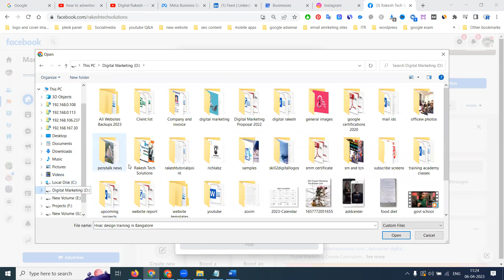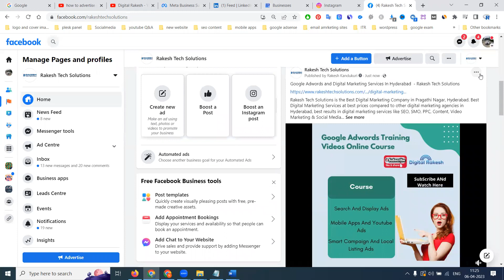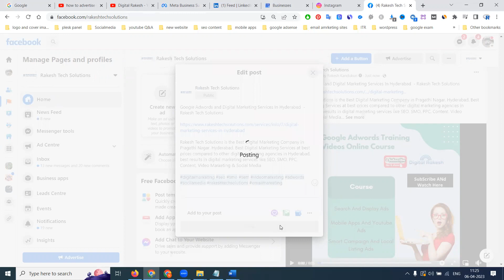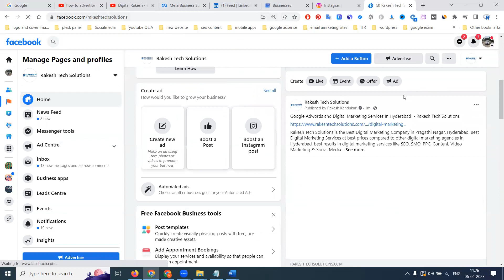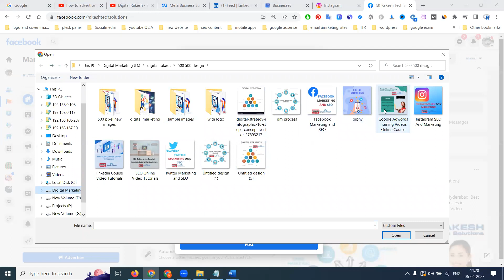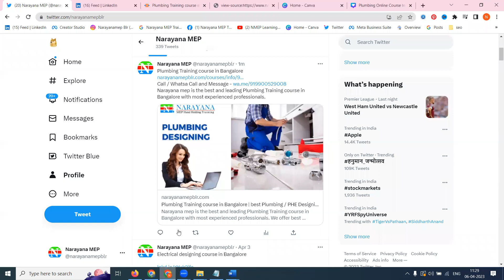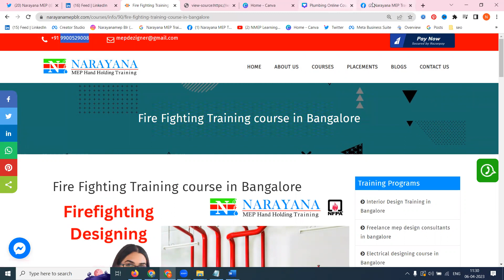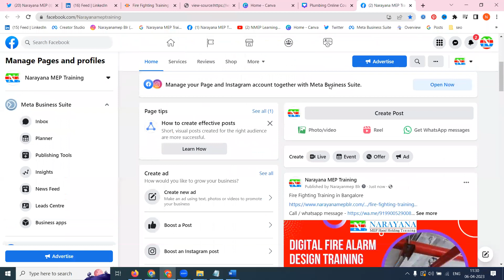How To Advertise Your Business On Facebook With WhatsApp Business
Learn This Video - How To Advertise Your Business On Facebook With WhatsApp Business